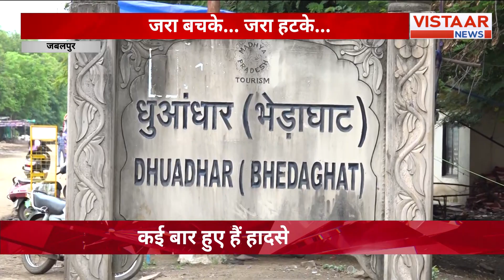राज्यसभा में रार... खरगे-नड्डा में तकरार, MP में मानसून सत्र के पहले दिन बवाल!